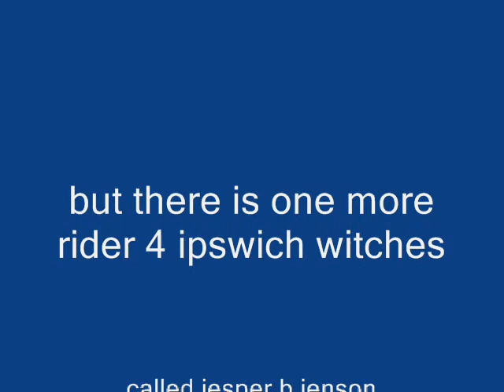ipswich witches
sport speedway